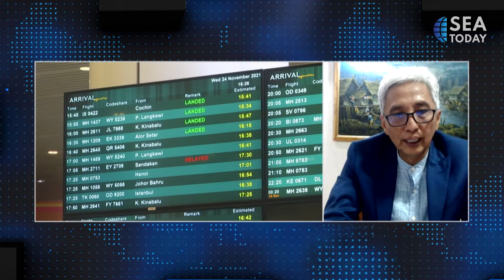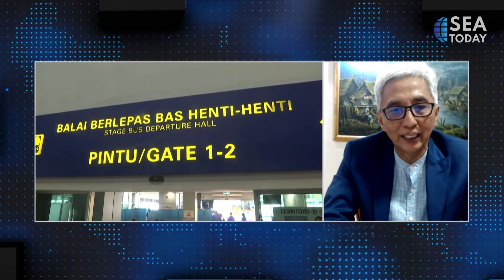Live with Indonesian Ambassador to Malaysia H.E Pramono: Malaysia Reopens Borders for Travelers